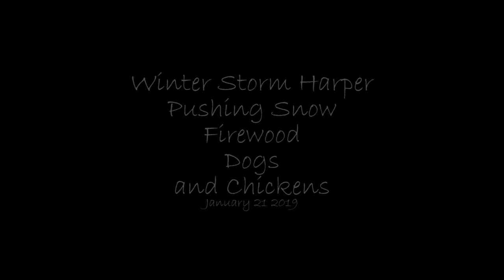Winter Storm Harper 2018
Doing yard chores after Harper which was more wind than snow.
Testing out 2 cameras running at the same time and then doing the Edit.